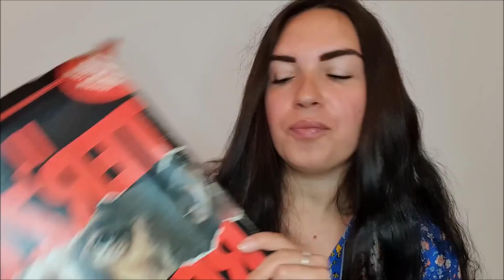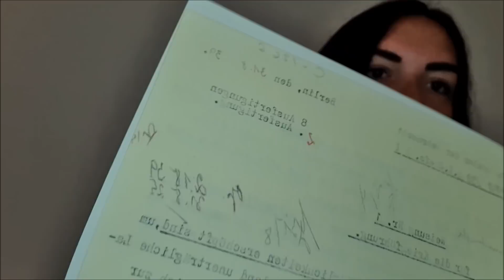"NE H0 AVUT0 PAURA" - LA CONFESS!0NE